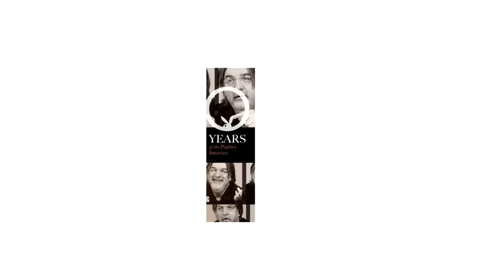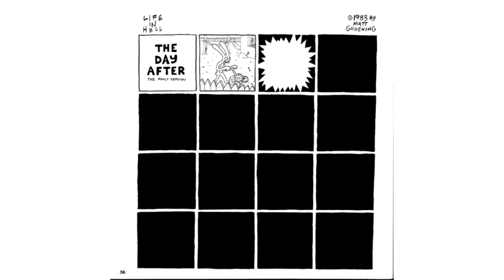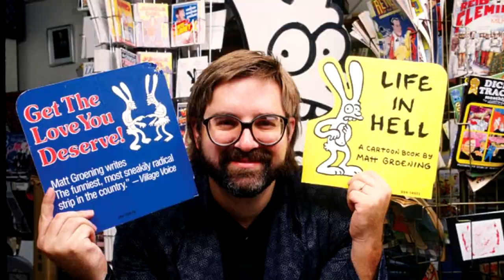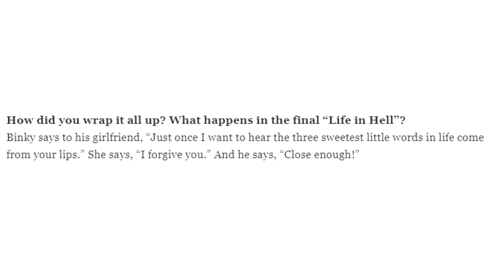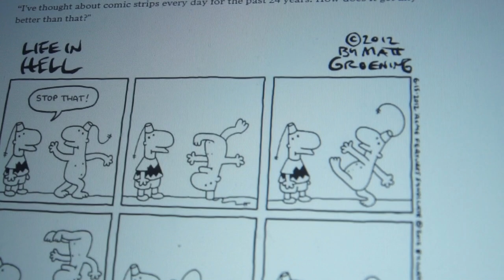Before The Simpsons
Before The Simpsons there was Life is hell